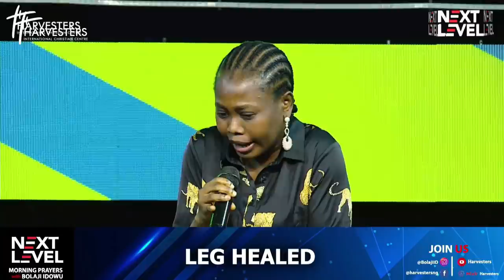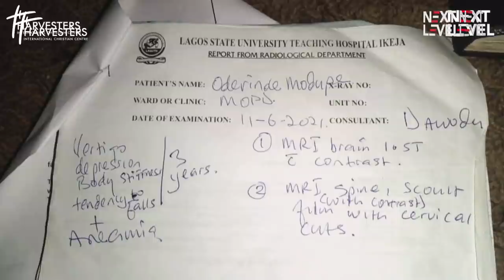NLP IBADAN CONFERENCE 2022